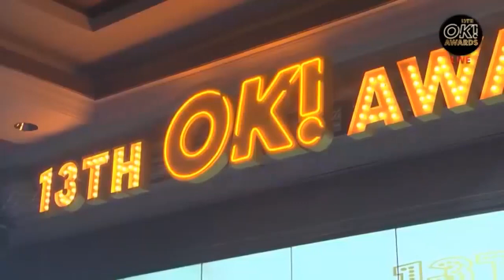Live เฌอปราง รับรางวัล Female Rising Star OKAwards 19/10/2018